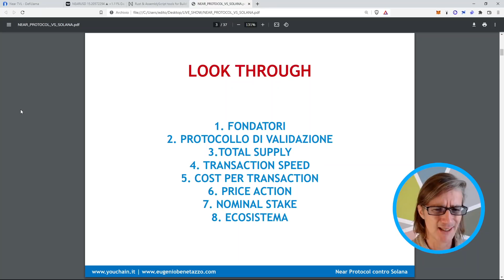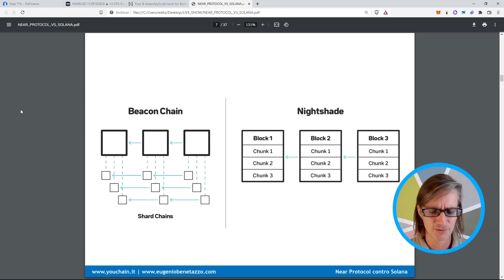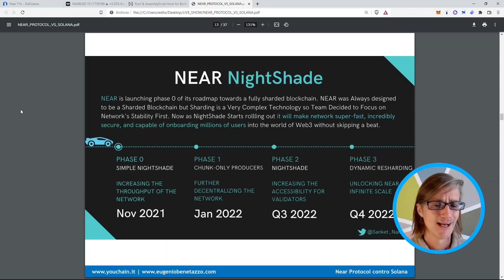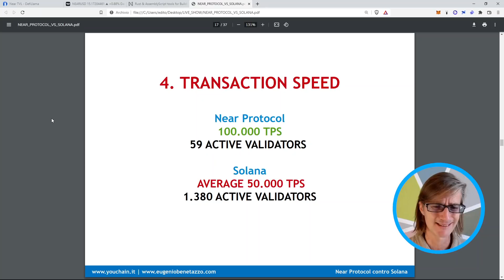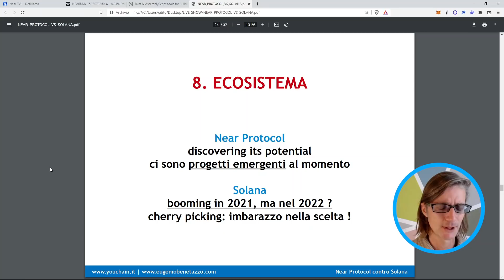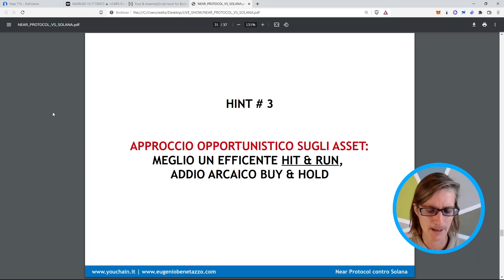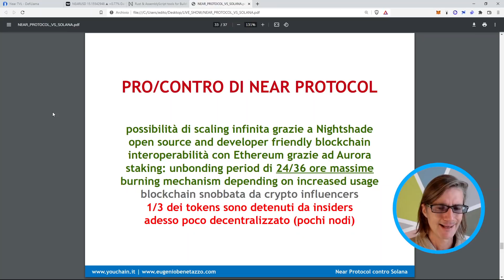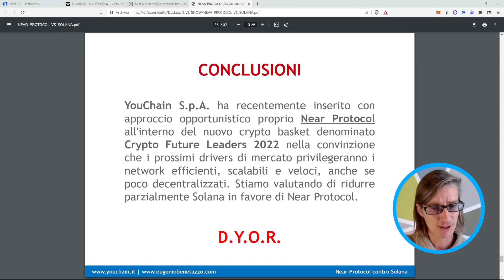Near Protocol (NEAR) contro Solana (SOL) | Ethereum Scacco Matto ?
YouChain S.p.A.